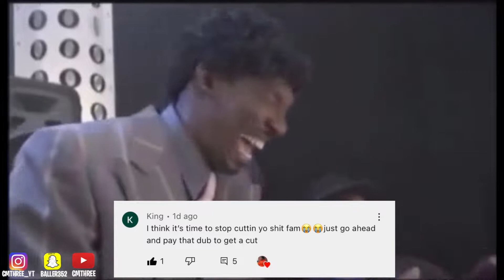MY TATTOO MEANINGS | SCHOOL FOOD MUKBANG! *FUNNY*